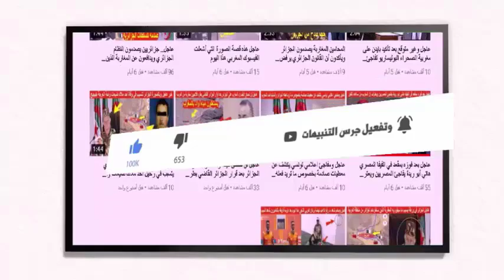بلاغ عاجل اليوم .... المغرب يحصل على رئاسة مجلس السلم والأمن الافريقي وهذا ما سيفعله